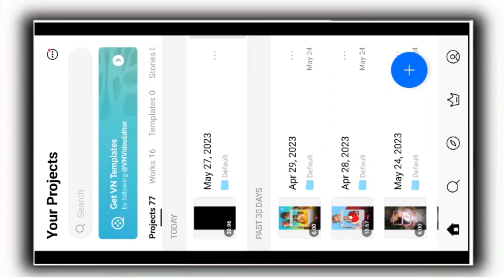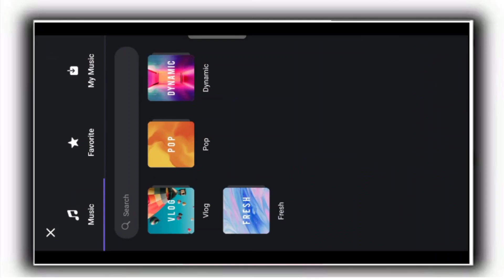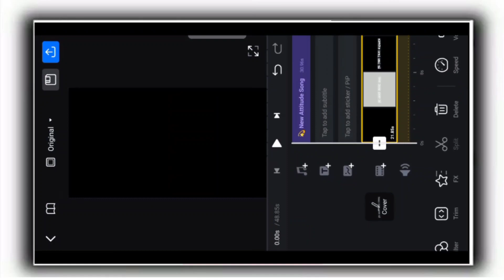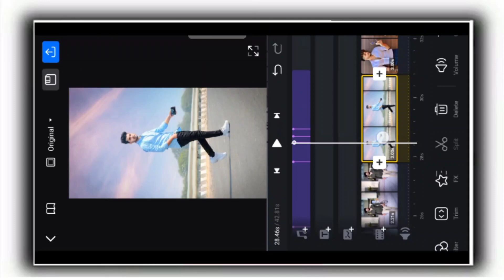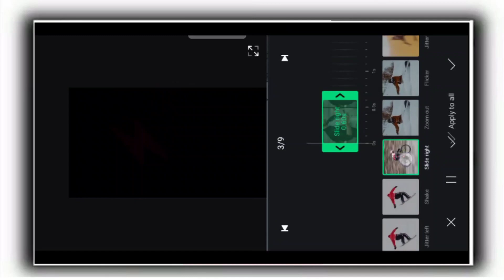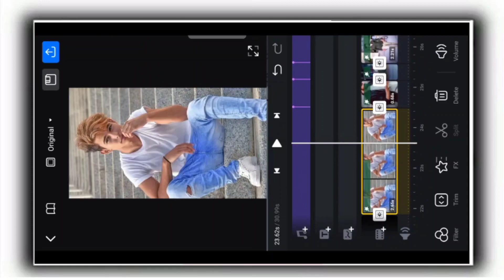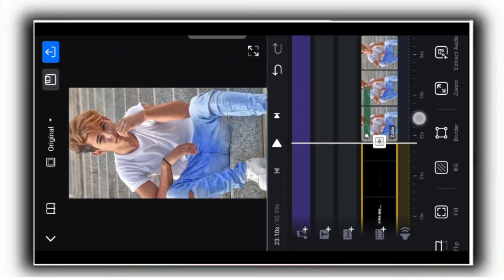Full Screen Layrics Status Video Editing Vn App | vn app se photo ka video kaise banaye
Malik hoon Malik Bilal Aur Ap Dikh Ry Hain Malik Bilal YouTube Channel Meri  Try Yhi Hoti Hai K Ap K lia Kuch Naya Le Kr Aon Or Asan Treka Sa Apko Smjha Sakon Lkn Agr Usky Baeajod B Ksi Chz Ki Smjh Na Aye To Ap Mujh Sa Comment Kr K Poch Skty Hn. Thanks 🥀

vn app se editing kaise kare new trending

Malik Bilal
Vn
lyric video editor app